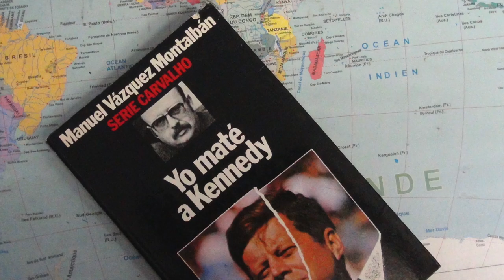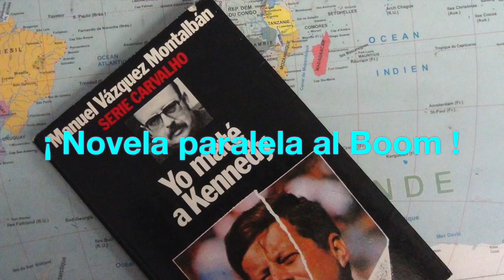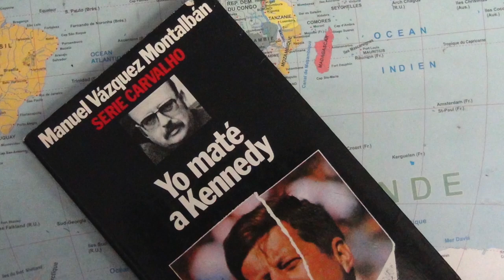Manuel Vázquez Montalbán: Yo maté a Kennedy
Planeta, Barcelona, 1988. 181 pp.